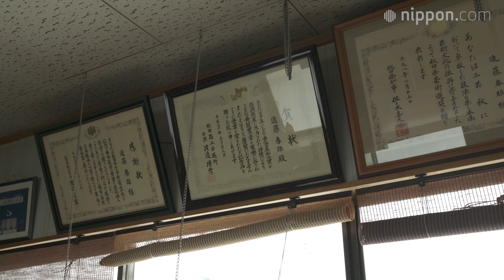【4K動画】工夫するのが楽しい〜銀線細工進藤春雄の技：秋田県秋田市| nippon.com